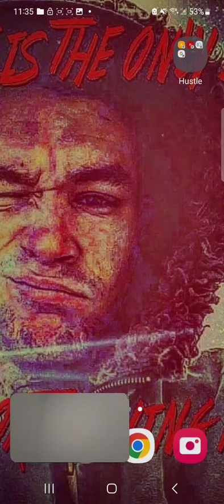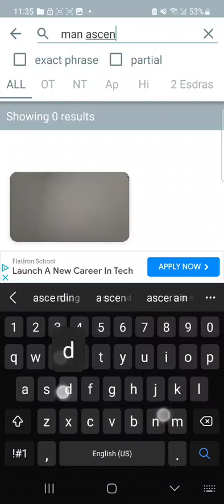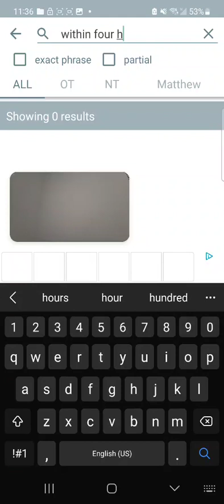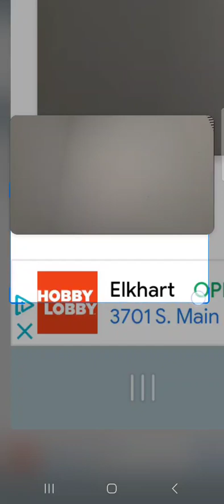19keys Podcast 12tribes history 3rdeye #144000